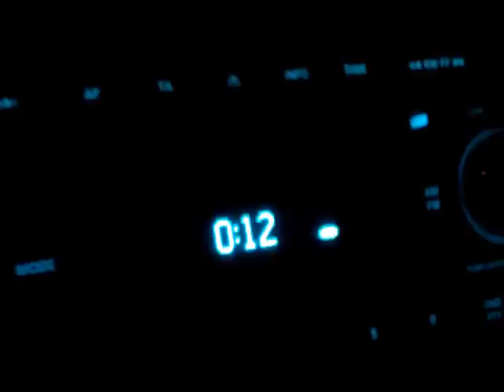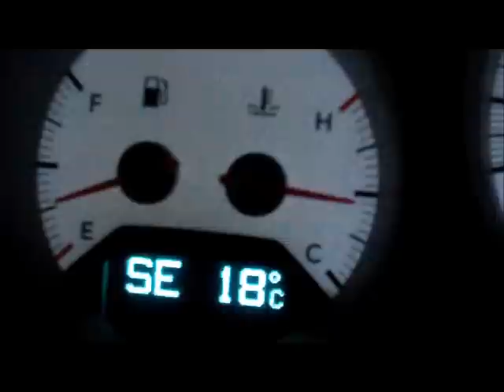Violento nubifragio 22 23 agosto 2012 Laveno Mombello -Varese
violento nubifragio nella notte tra il 22 e il 23 agosto
video del tragitto che da laveno mombello passando da gemonio coquio gavirate ed arrivo a varese .Allagamento delle strade rami rotti e tombini galleggianti per la forte pressione dell'acqua